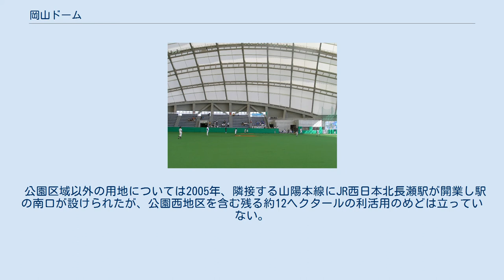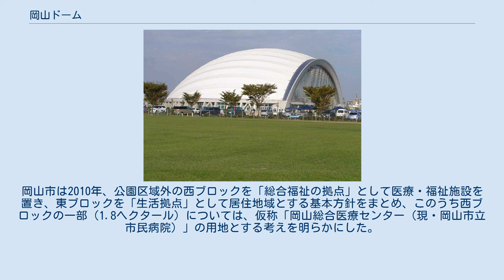岡山ドーム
内部 岡山ドーム（おかやまドーム）は、岡山県岡山市北区北長瀬表町一丁目にある多目的ドームである。
 岡山市土地開発公社が所有する「旧国鉄操車場跡地」（総面積23.7ヘクタール）のうち、財団法人岡山市公園協会が指定管理者として管理運営する岡山操車場跡地公園内に2003年、岡山市の多目的施設として総工費20億円で建設された。
 岡山市出資のエックススポーツジャパン株式会社が岡山市公園協会から受託する形で、隣接するアクションスポーツパーク岡山とともに管理運営していたが、2011年4月1日から岡山市（北区役所維持管理課、都市整備局公園緑地課）の直営管理に移行した。
 軟式野球、少年野球、ソフトボール、その他の室内スポーツが行えるほか、コンサートやフリーマーケット、同人誌即売会、岡山市成人式などのイベント会場としても使用されている。
2006年までおかやま桃太郎まつりのプログラムの一つ、うらじゃの一部も行われた。
 国鉄岡山操車場は1921年10月1日に開業し、陰陽連絡および四国連絡輸送の玄関口として山陽本線・伯備線・宇野線を発着する貨物列車の組成を行っていたが、1984年2月1日に操車場機能を停止した。
1987年の国鉄分割民営化にともない、一部を残して用地の大半が日本国有鉄道清算事業団に移管された。
1990年には操車場用地の南に隣接していたJR貨物西岡山駅が「着発線荷役方式」導入のため岡山操車場内に移転し、西岡山駅旧駅跡地も国鉄清算事業団用地となった。
 一方岡山市は1986年、市制施行100周年の目玉事業としてチボリ公園を岡山操車場跡地に誘致する構想を発表し、1990年に西岡山駅旧駅構内を含む国鉄清算事業団用地を特殊公園の「岡山チボリ公園」（面積15.4ヘクタール）とし、その東側（同3ヘクタール）を駐車場用地とする都市計画決定を行った。
1991年に岡山市はチボリ公園計画から撤退したが、岡山市土地開発公社は1994年、特殊公園区域を含む国鉄清算事業団用地（面積20.5ヘクタール）を182億円で購入。
その後2004年にかけて周辺用地3.2ヘクタールを購入した。
 岡山市は岡山操車場跡地の利用方法として、用地の中央に位置する特殊公園区域に「カヌー公園」や3万人収容のサッカー場を建設する計画を相次いで立てたもののいずれも頓挫。
その後特殊公園区域を「岡山操車場跡地公園」として岡山市公園協会に管理を委託し、公園東地区（面積約8ヘクタール）にアクションスポーツパーク岡山（2001年）と岡山ドーム（2003年）を建設した。
 公園区域以外の用地については2005年、隣接する山陽本線にJR西日本北長瀬駅が開業し駅の南口が設けられたが、公園西地区を含む残る約12ヘクタールの利活用のめどは立っていない。
岡山市は2010年、公園区域外の西ブロックを「総合福祉の拠点」として医療・福祉施設を置き、東ブロックを「生活拠点」として居住地域とする基本方針をまとめ、このうち西ブロックの一部（1.8ヘクタール）については、仮称「岡山総合医療センター（現・岡山市立市民病院）」の用地とする考えを明らかにした。